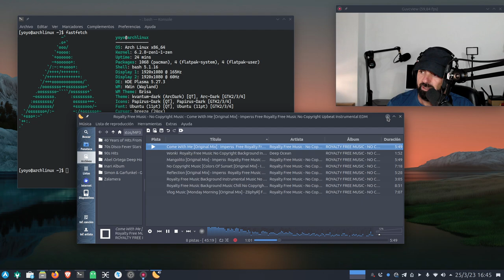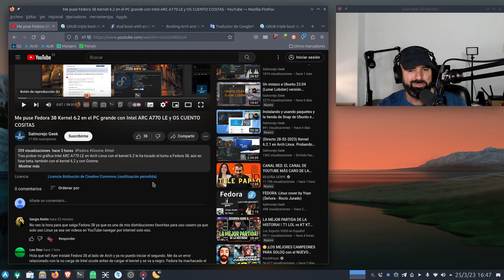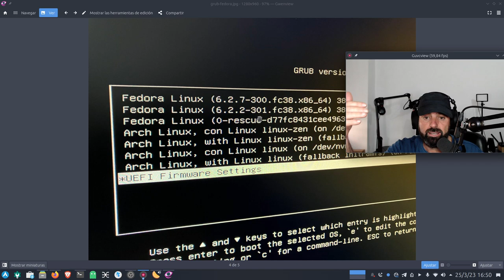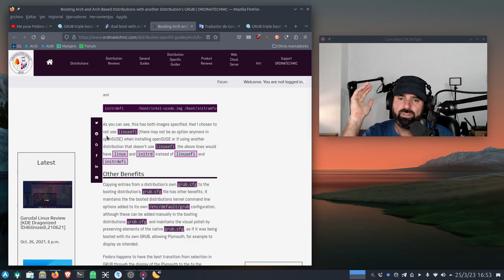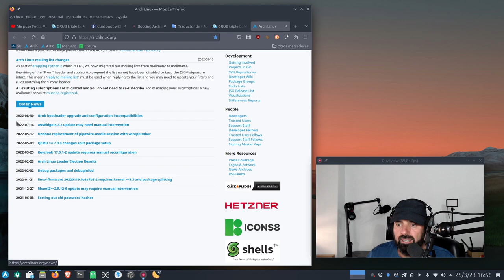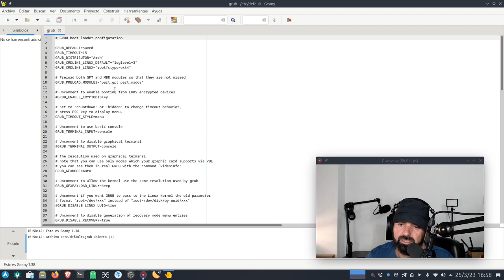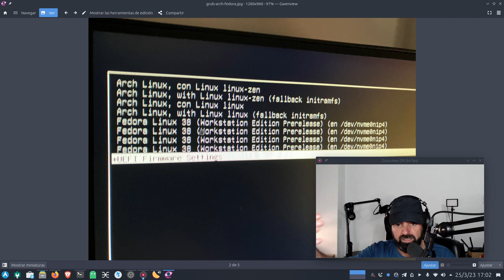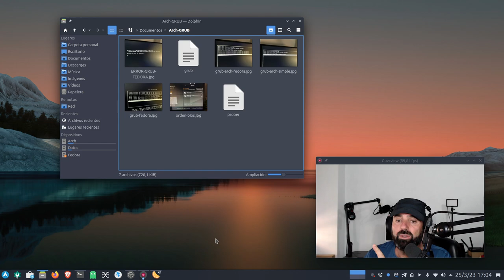SOLUCIÓN GRUB dual BOOT Fedora / Arch Linux VS Arch Linux / Fedora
A raíz de un comentario de un suscriptor del canal en donde tras instalar Fedora en dual boot con Arch Linux el GRUB de Fedora no es capaz de iniciar Arch Linux os traigo la solución que pasa por que sea Arch quien controle el GRUB y se encargue de iniciar Fedora además de a ella misma.

NOTA: Cuando un kernel de Fedora se actualice, desde Arch hay que volver a regenerar el GRUB para que agregue ese nuevo kernel

Regenerar GRUB en Arch Linux:
sudo grub-mkconfig -o /boot/grub/grub.cfg